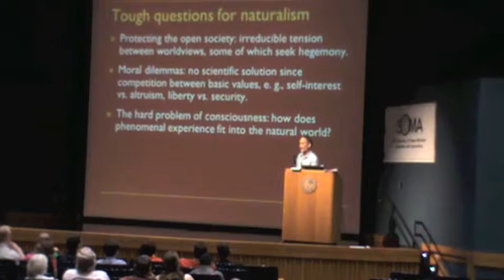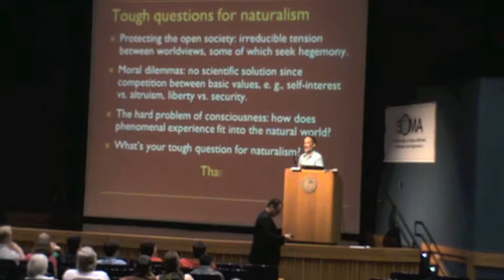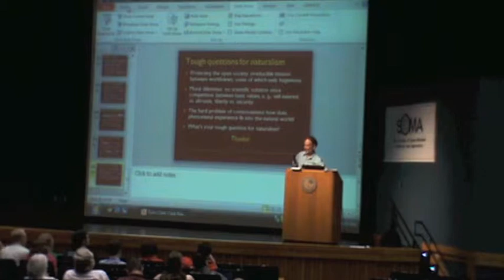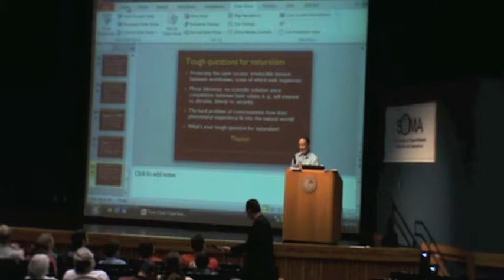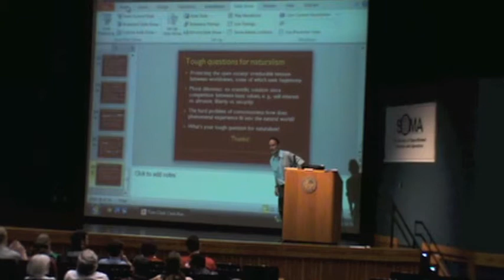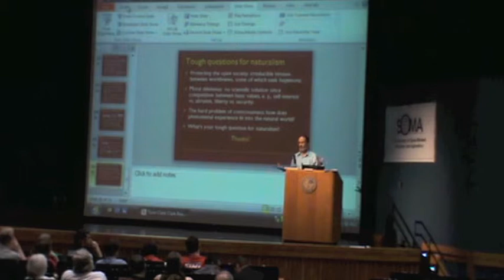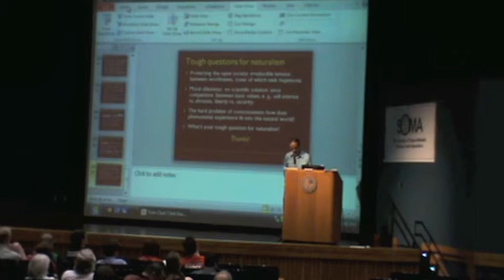Tom Clark (4 of 4) @ ReasonFest 2011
Implications of Worldview Naturalism